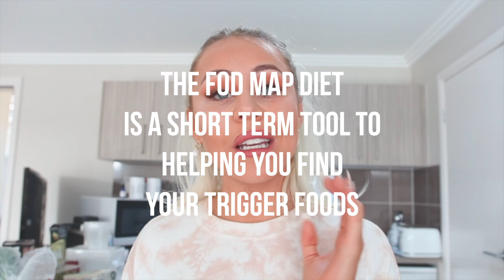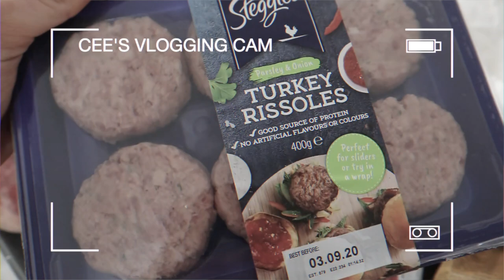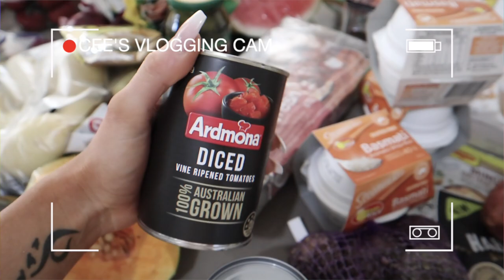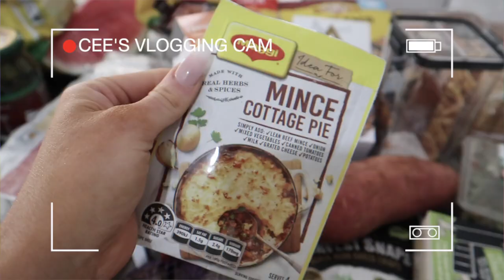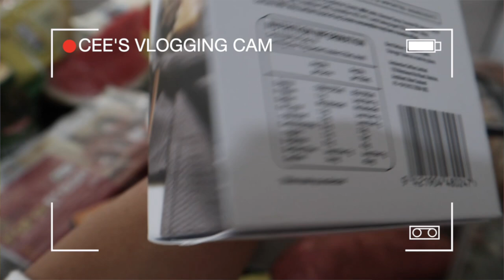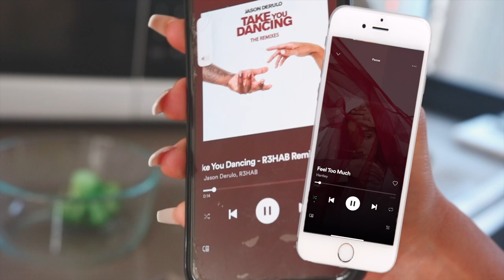One Thing I've Done WEEKLY for the past 3 years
▶ MY IBS SUPPORT SUPPLEMENTS ARE NOW AVAILABLE  🔥🔥

Christie Swadling
CRONULLA NSW 2230